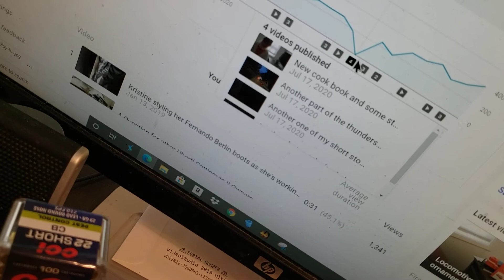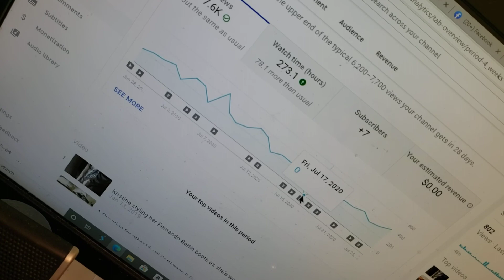Sharing some ammunition I picked up today